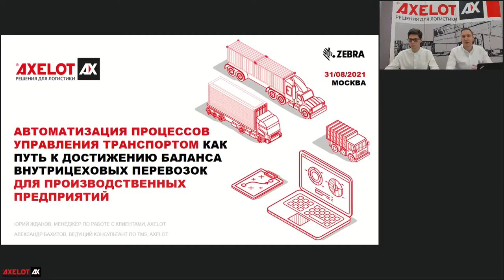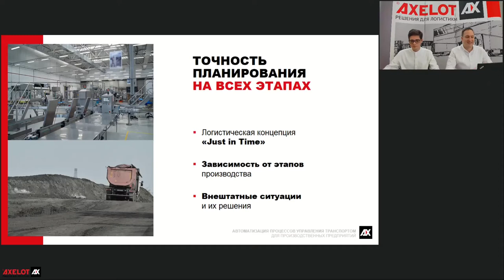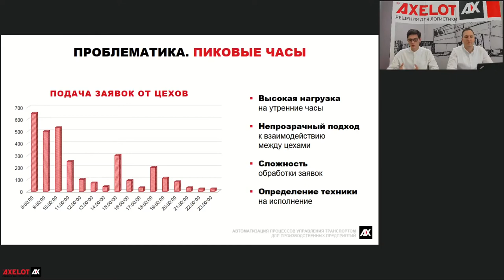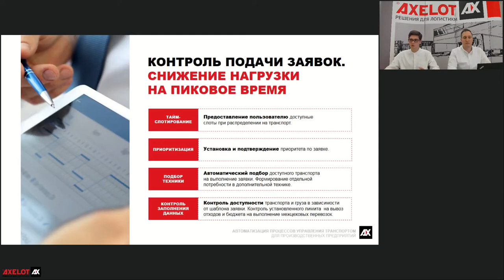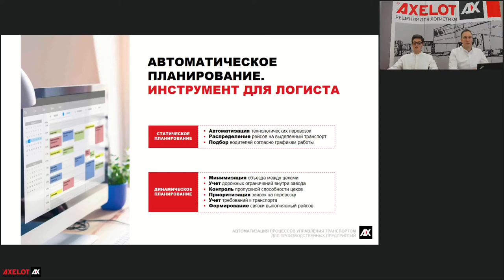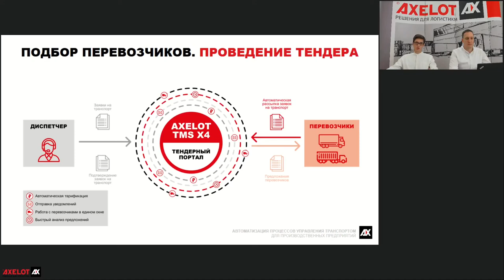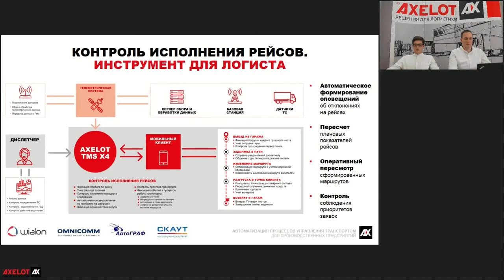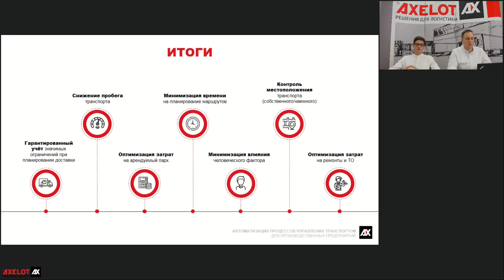Автоматизация процессов управления транспортом для производственных предприятий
На последнем летнем вебинаре, который прошел в AXELOT 31 августа, обсудили, как автоматизация поможет решить ключевые задачи транспортной логистики производственного предприятия с учетом всех особенностей.
Помочь сбалансировать процессы внутрицеховых перевозок и сделать их максимально эффективными может TMS-система. О том, в чем именно выражена эта помощь, на примере AXELOT TMS рассказали на вебинаре «Автоматизация процессов управления транспортом как путь к достижению баланса внутрицеховых перевозок для производственных предприятий».
Производственные компании крайне заинтересованы в автоматизации транспортной логистики, и тому есть ряд причин: территориальная удаленность площадок, жесткая привязка ко времени, зависимость от этапов производства и многое другое.
Самое важное, по словам спикера, это точность планирования перевозок на всех этапах, чтобы производство было обеспечено всем необходимым точно в срок, а все нештатные ситуации решались своевременно и с минимальными потерями. Использование системы AXELOT TMS может дать предприятию ряд существенных выгод, например:
• Оптимизировать нагрузку на транспорт в пиковые часы;
• Снизить затраты на наемный парк;
• Помочь в использовании исторических данных для принятия решений на будущие периоды;
• Обеспечить прозрачное взаимодействие между цехами;
• Обеспечить влияние фактических параметров на обработку отклонений в процессе перевозок.